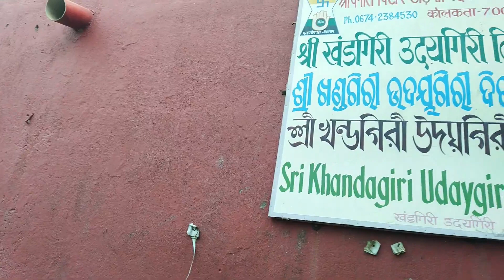Udayagiri and Khandagiri caves [Bhubaneswar, vlog 1]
Hey guys, This is our first video so please be generous, like, share and subscribe to our channel because let me tell you a big secret, some awesome content's coming up.

In this video we will be taking you to a virtual journey of one of the most mesmerizing moments of our life. their is a saying which goes like "Everyone dies some day, but not everyone gets to live"